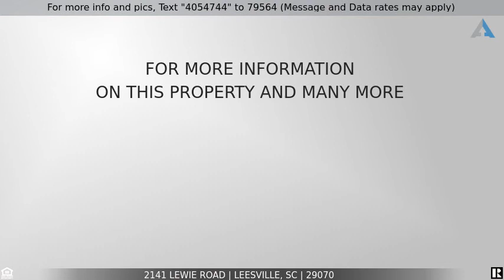Priced at $359,900 - 2141 Lewie Road, Leesville, SC 29070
Home for Sale in Leesville

Looking for almost 8 acres in the Lexington 1 School District with an adorable brick home? This one story home was in horrible condition when purchased two years ago. Over $100,000 of improvements have been put into this solidly- built brick home. Many of the floors were rotten and were replaced with sturdy, beautiful Pergo flooring.  All of the plumbing was replaced, as well as the bathroom vanities. The original tile tub was saved in the hall bathroom but the Main bathroom/tub was replaced and re-tiled.  A new TRANE HVAC system was installed. All doors were replaced. Windows and roof were replaced by previous owner The attic was filed with R44 insulation.  The home has a rustic charm about it, with wooden barn doors, tin accents and a wood burning fire place.  The owners recently purchased a 16X52 metal building with a porch and garage door opening.  An un-installed HVAC unit  will be left for this building. It has not been framed out so you can do whatever you would like with it. The garage was converted into an office with a separate HVAC but could be used as a garage as well. Have your own chickens in the newly built chicken house or whatever farm animals you would like. There is a small building in back with a lean too big enough to store the Kubota tractor and all of it's implements(which can be purchased separately). There are walking trails all the way back to the end of the property. The possibilities are endless for this  property.